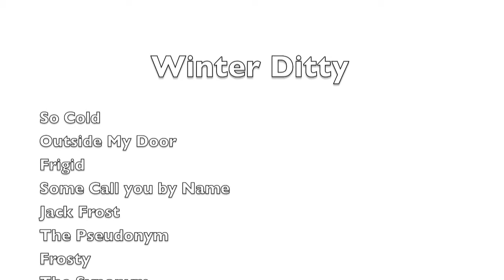Tom Scullin Lyrics (Music Lost): "Winter Ditty"